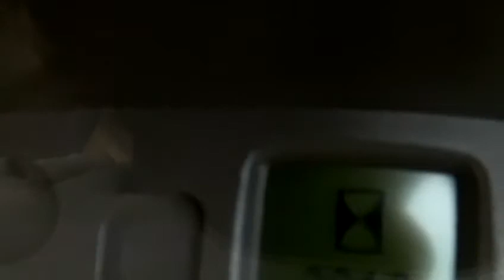2008 Case Maxxum 100 X Line with Quicke Q40 loader.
3912 Hours.  24/24 dual command transmission.  Air con.  Air seat.  £24750 GBP